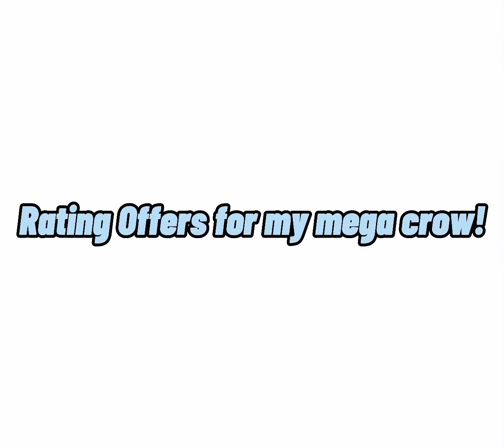adopt me trading# Rating Offers For My Mega Crow In Adoptme 😱😱😱 .TROPICAL#VIBEZZZ#